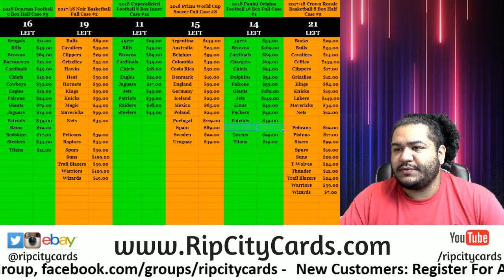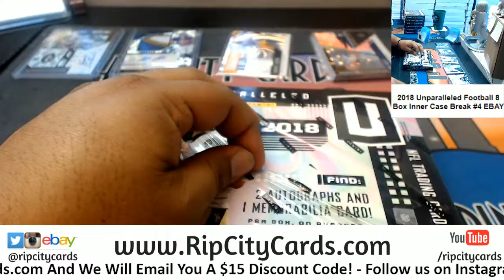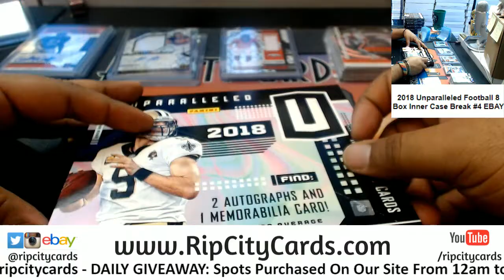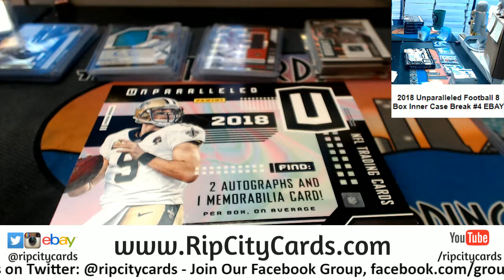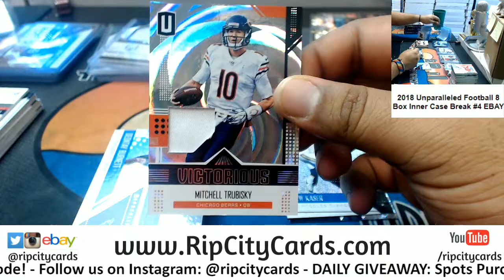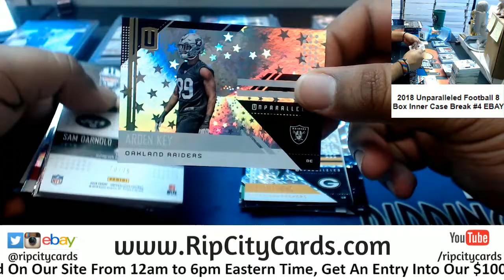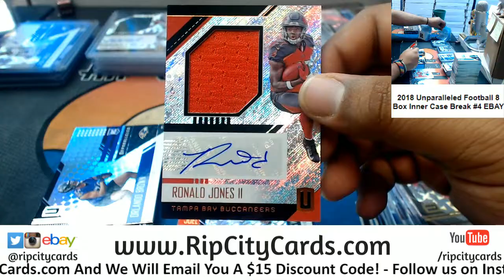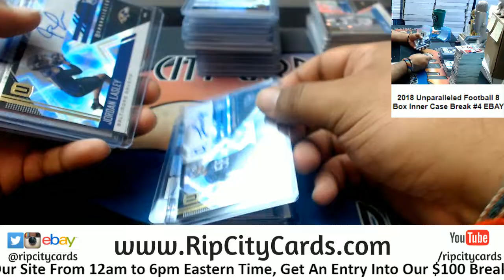2018 Panini Unparalleled Football 8 Box #4 EBAY